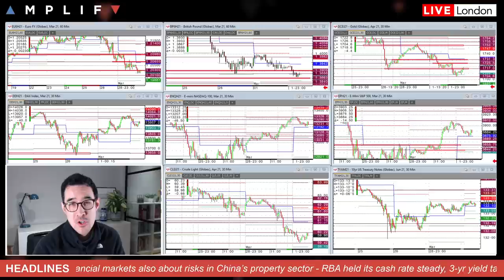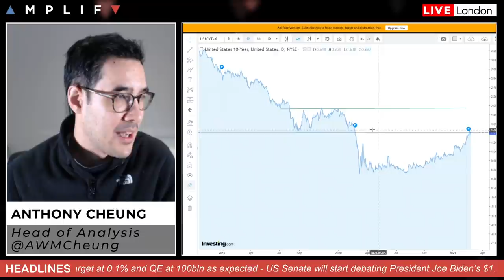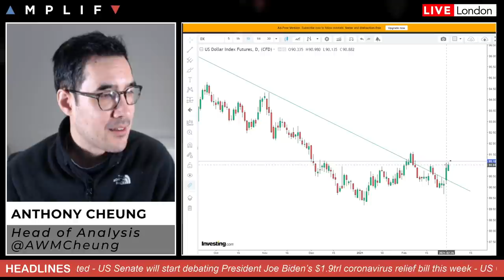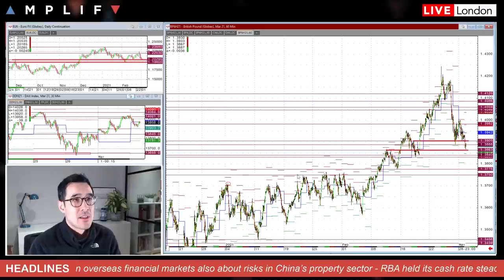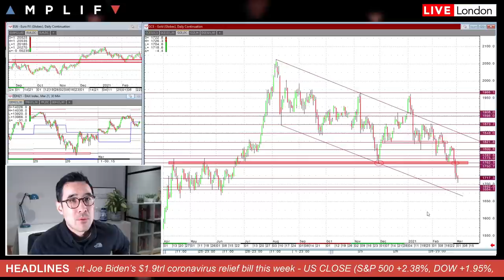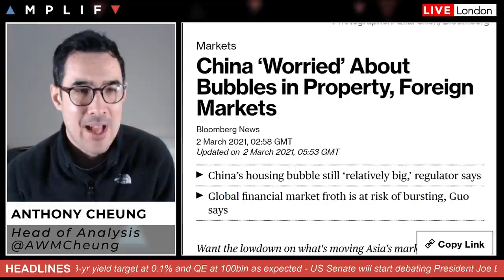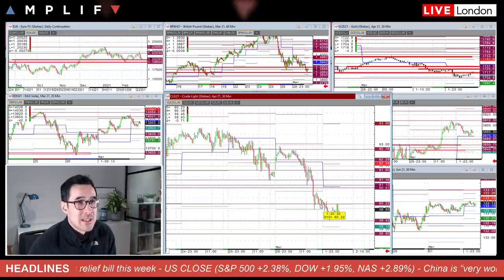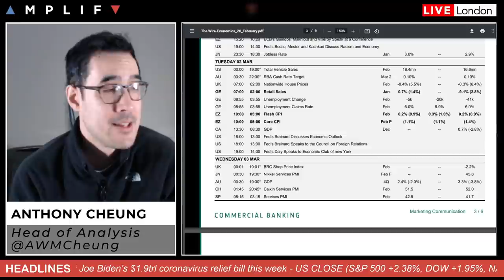S&P 500 Notched Biggest One Day Advance In 9-Months But China Is "Very Worried About Bubbles"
- Overview of market sentiment at the EU open (00:00)
- US yields stabilise at key technical levels in the US 10-yr (1:38)
- DXY moves above key area in potential sign of more upside to come (5:00)
- Gold remains under pressure with futures flirting with $1,700/oz (9:15)
- Intraday outlook for WTI crude ahead of pending OPEC meeting (11:44)
- China says they are very worried about bubbles in overseas markets (13:11)
- RBA hold policy as expected with yields rising overnight (14:20)
- US Senate could debate stimulus as soon as this week (15:34)
- Main calendar events to watch today (16:40)